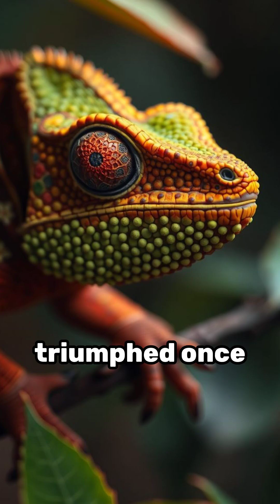Chameleon Precise color changing camouflage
Did you know that Ancient Greek philosophers once believed chameleons changed color by stealing hues from rainbows? 🌈 But the mind-blowing truth behind these masters of disguise lies in their extraordinary skin cells called chromatophores. Like microscopic artists, these cells orchestrate a symphony of pigments and crystals, shifting colors faster than a medieval knight could draw his sword! 🦎 Even more fascinating? Scientists discovered chameleons don't actually mimic their surroundings – they change colors based on temperature, mood, and social signals. Imagine being a medieval spy with that capability! From battlefield camouflage to courtly intrigue, nature perfected the art of deception long before humans dreamed it possible.